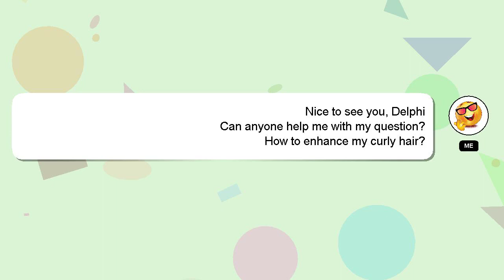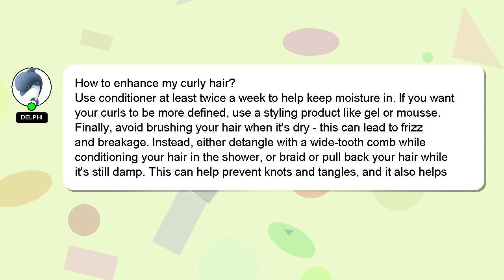How to enhance my curly hair?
Here's a brief description of who I am, Hello, I am Delphi. I can be of service in providing you with answers to your inquiries. - How to enhance my curly hair?

If you need more specific information, let me know by leaving a comment or starting a chat. Your answer will be recognized and valued, and I will 'heart' it to show my appreciation.

*2 What we are experimenting :*